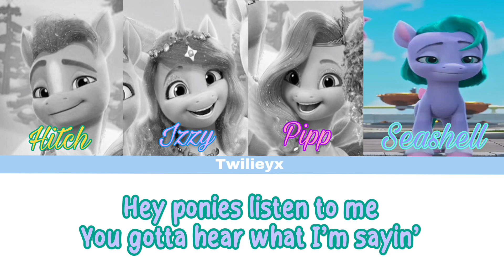Magic in Us || Hitch, Izzy, Pipp and Seashell || Secrets of Starlight *NEW SONG*